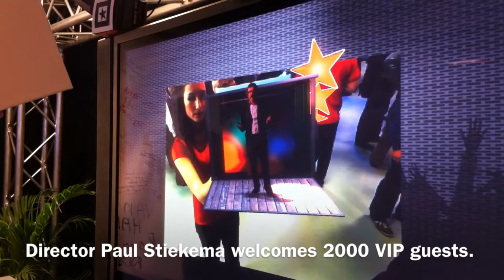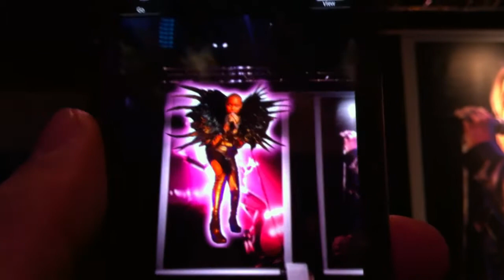Augmented Reality at the Heineken Music Hall. Exclusive Report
On the 24th of March 2011, TAB Worldmedia launched an exclusive augmented media project for the 10th year anniversary of the Heineken Music Hall in Amsterdam.

Several weeks before the event V.I.P. guests received a personal augmented invitation from the Managing Director. At the event the guest were given an augmented welcome at the entrance. 15 hosts from Heineken Music Hall were dedicated to introduce the guests to an augmented photo exhibition. Almost 100 exclusive concert photos (2x3m) are part of a mobile popquiz and about 10 concert photos are given an extra augmented treat with Junaio augmented reality.

Augmented Media:
- Web based Augmented Realtiy FLAR
- Kiosk Augmented Reality FLAR
- Mobile QR codes + TAB Worldmedia mobile web platform.
- Mobile augmented reality on Junaio

Case by: TAB Worldmedia
Concept: Remco Vroom & Johannes la Poutre
Creative execution: Remco Vroom
Technical execution: Johannes la Poutre